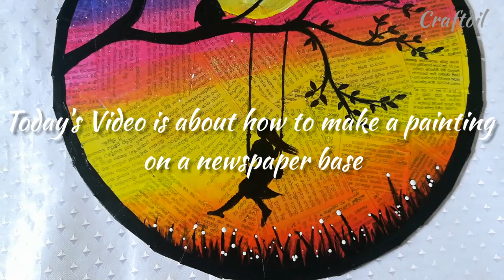Painting on Newspaper | Best out of waste | Newspaper Craft | DIY Newspaper Wall Decor | Craftdil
Hi, all,
In today's video I'm going to show you how to paint on newspaper base/ Newspaper craft/ Wall Decoration ideas with newspaper/ sunset scenery painting.

Things you need:

Newspaper
waste cake tray or thick cardboard
Acrylic  Colours - I'm using Fabrica acrylic colours
Paint Brushes
glue

Craftdil

🌸More home decor videos

newspaper craft
newspaper craft wall decoration easy
newspaper craft ideas easy wall hanging
newspaper crafts for home decoration
newspaper craft wall decoration
newspaper wall art
easy wall decor
painting on newspaper
painting on newspaper canvas
painting on newspaper easy
painting on newspaper ideas
painting on newspaper pages
painting on newspaper artist
painting on newspaper collage
wall painting on newspaper
acrylic painting on newspaper
sunset scenery on newspaper
girl on the swing drawing
black and white painting
black and white scenery painting
diy home decor
diy wall hanging idea with newspaper
how to make painting with newspaper
easy newspaper craft making idea
wall decoration idea
painting diy
easy painting
easy best out of waste diy
handmade wall painting
simple newspaper painting
black newspaper painting
newspaper art ideas
mixed media newspaper
diy newspaper art
silhouette newspaper art
newspaper painting art